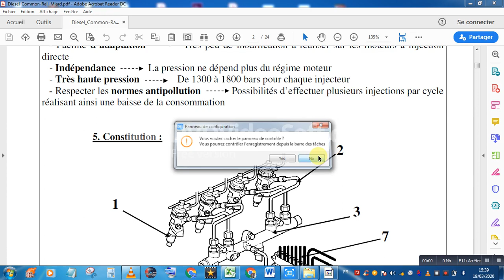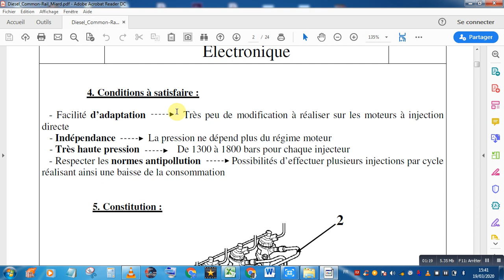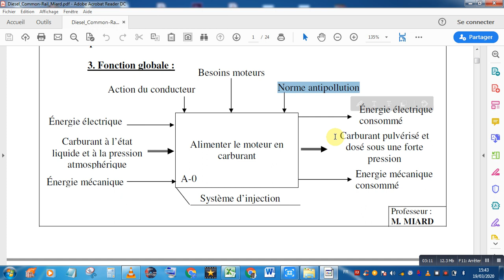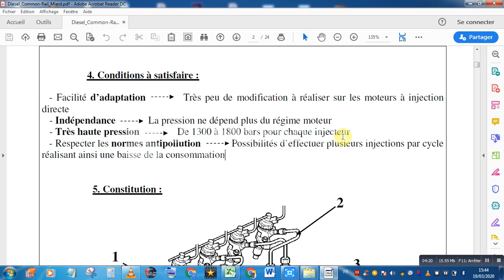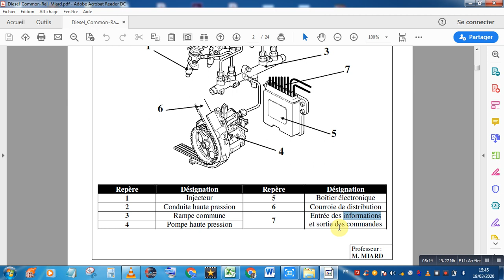3.Conditions à satisfaire